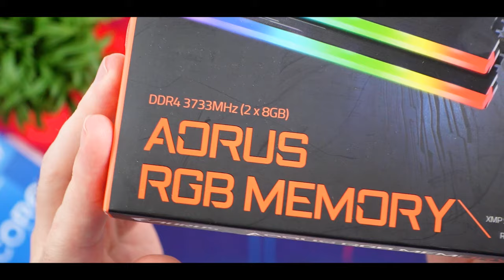$3000 HAF700 Build Trailer (5900X + RTX3080)